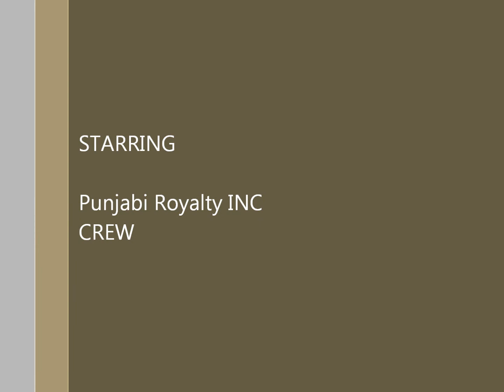MC POOJA, Unforgettable legends